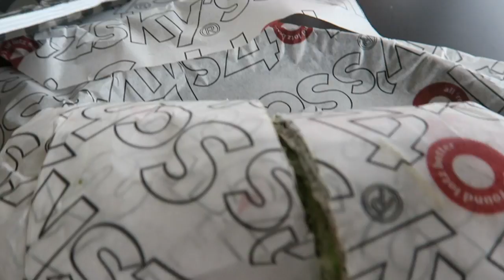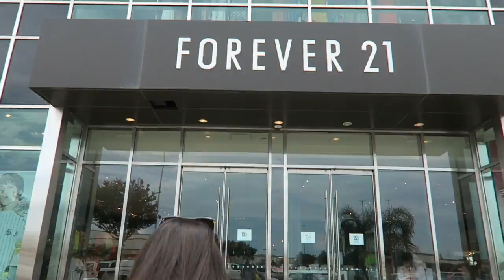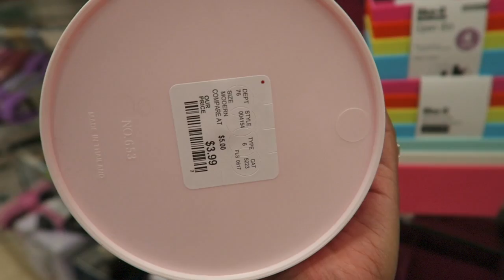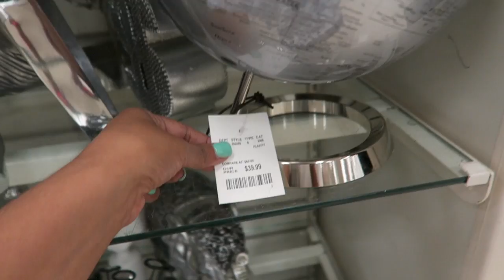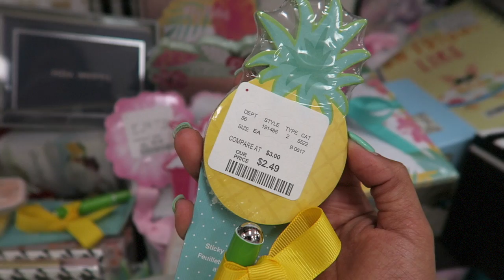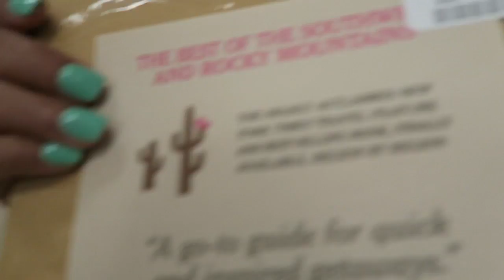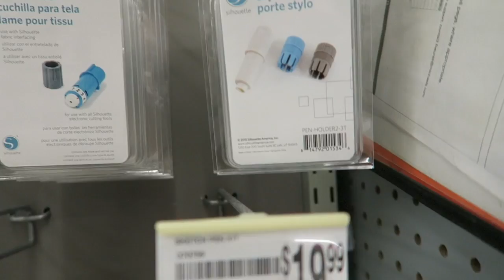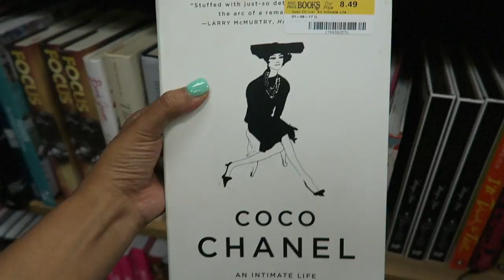Summer Day VLOG | GRWM + SHOPPING!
Happy Monday!

I hope you enjoyed this little random summer day Vlog!

My Shop is currently on Vaycay mode! My shop will be back online on Saturday July 1!